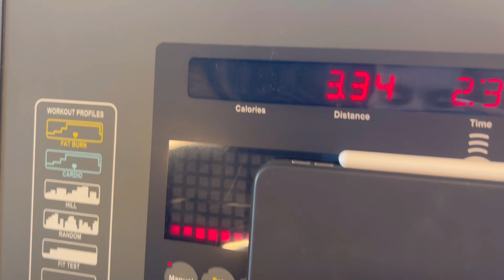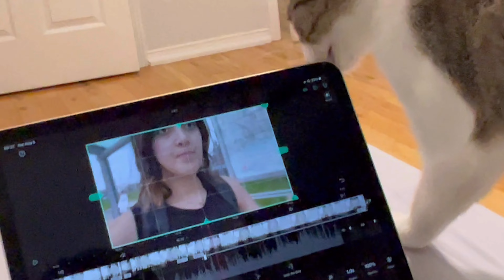75 Hard | Day 19 | بیخیال چالش ۷۵ روز شدم؟! 🫠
قراره به مدت ۷۵ روز هر روز باهم باشیم 😁 چالش ۷۵ روز سخت عادت‌های کوچک مثبت و سالمو تو زندگیمون ایجاد کنیم و یک بار برای همیشه سبک زندگیمونو درست کنیم. پس اگه می‌خوای بترکونی با من همراه باش 😎😁

ولاگ پر باریههه 😎
اصلا از دستش ندین ^^

حمایت کنید با انرژی‌هاتون زودتر ادیت کنم ویدیوهای بیشتر بذارم 🥹💕

لینک پیچ مکمل در ایران
بهشون بگید از طرف من اومدین 💕

لینک سایت مکمل‌ برای خارج از کشور:
کد تخفیف: MELIN1

1. با اکانت خودتون وارد شید .
2. عكس پروفايل بذارید .
3. يك كامنت انگليسى معنی دار برام بذارید .

حتما به اینستام سر بزنید اونجا کلی خبرااا هست 💕

ماچچچچچ به کله‌ی تک تکتون مراقب خودتون باشید 💕